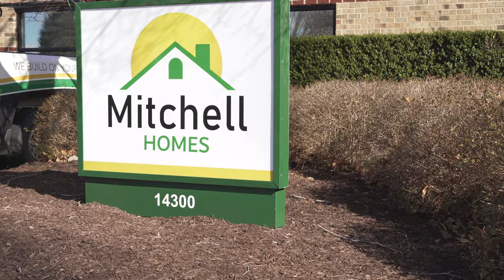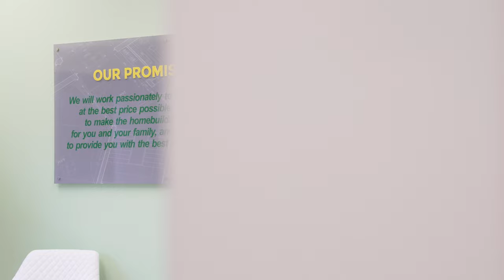Richmond Design Studio︱Mitchell Homes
Welcome to our Richmond Design Studio! Your dream home is waiting...

Monday-Saturday: 9am-6pm
Sunday: 12:00pm-5:00pm

Personalize your new home with over 40,000 optional features and upgrades.

We offer a full-service Design Studio. During the planning stage, we will submit a set of redlined plans with a list of options and upgrades to our Design Department so they can draw and customize your floor plans and exterior elevations within our advanced design software for your approval. This is a rewarding part of the process that we know will get you excited and ready to build!